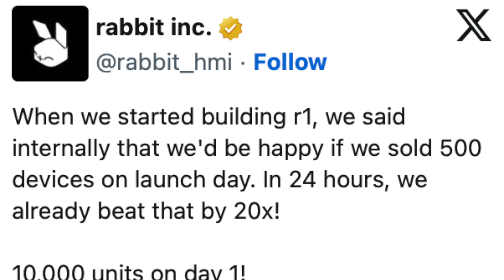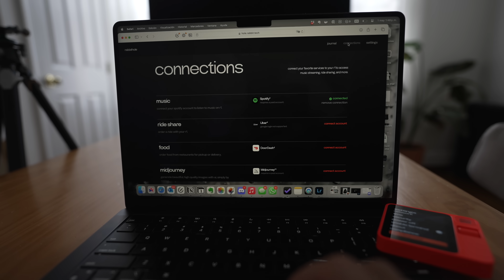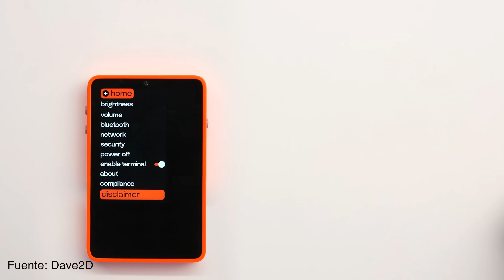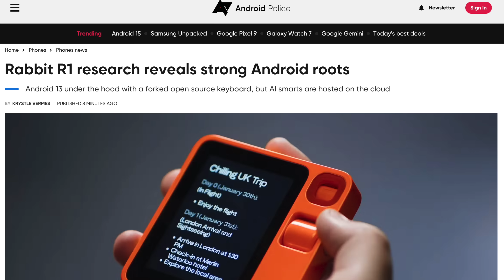Rabbit R1 | Intenté hacer una buena review...pero no pude (lo siento)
He estado usando la Rabbit R1 durante unos días y a pesar de que la idea de tener un dispositivo de IA puede ser interesante, esta ofrece mucho menos de lo que prometió cuando se presentó. Creo que nunca había hecho una review tan defraudado pero necesitaba ventilar un poco porque estaba ilusionado por poder probarla...pero todo fue mal.

Hecho con cariño 🖤 desde NYC por House of VA